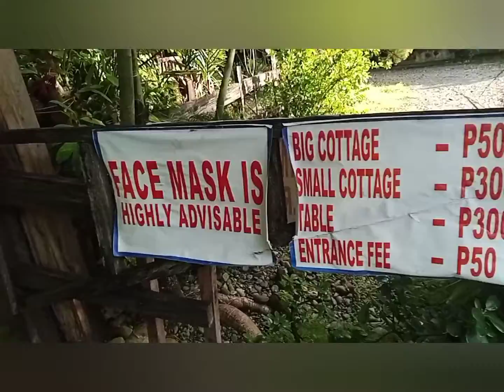Pikkan Falls Brgy.Capasan Dingras Ilocos Norte | Enjoy mas lalo ang mga kids sa paliligu